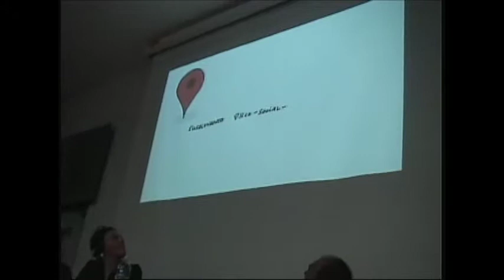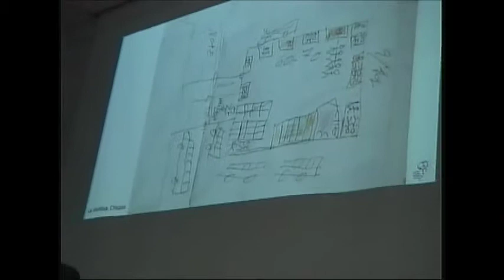012 Julia Manek: “Sufrimiento social.”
Julia Manek: “Sufrimiento social. ¿Punto de partida para Teoría(s) Crítica(s) y/o Blind Spots para prácticas psicoterapéuticas? ”
Ponencia en el marco del del simposio “Teoría crítica desde las Américas”, 19º Congreso Internacional de Filosofía. Mundo, Pensamiento, Acción, Asociación Filosófica de México/Universidad Autónoma de Aguascalientes (Aguascalientes, Ags., 12 a 16 de noviembre 2018).
Mesa 3: Teoría crítica y psicología.
Edificio 5 Aula C: lunes 12 de noviembre 2018, 17:30 – 19:30